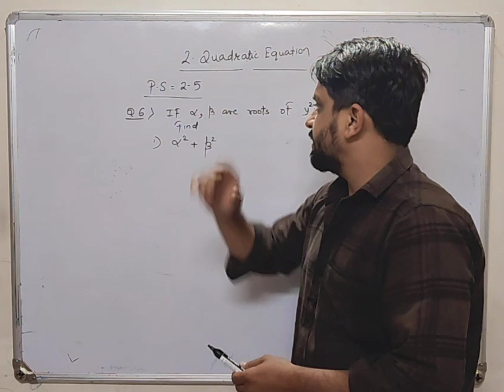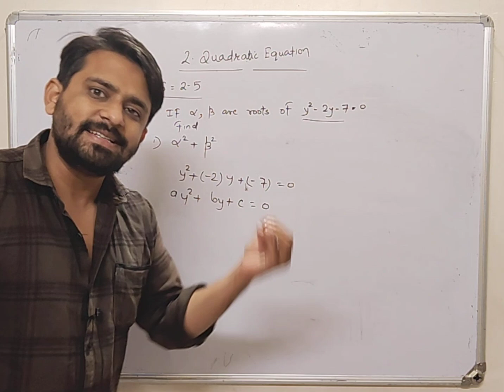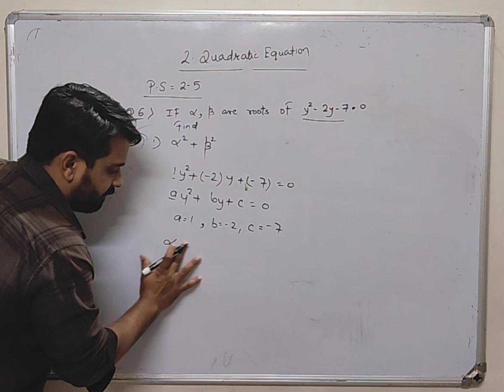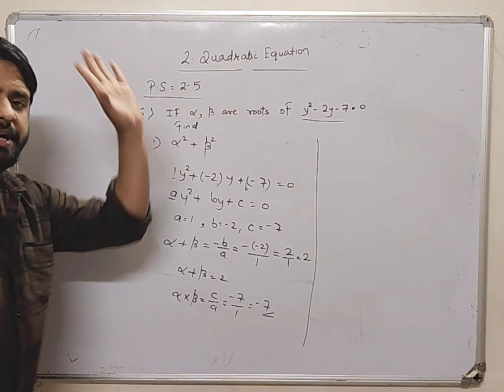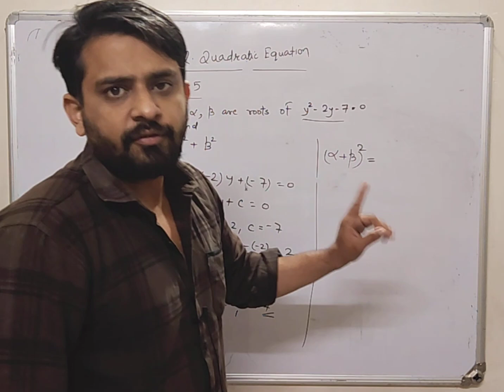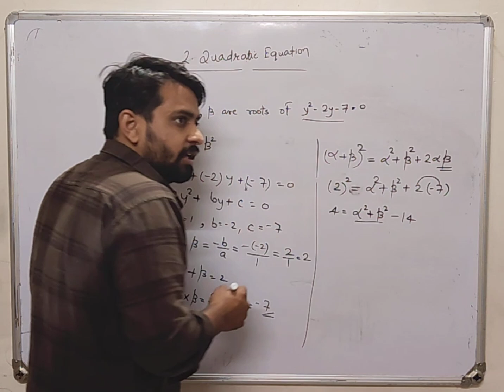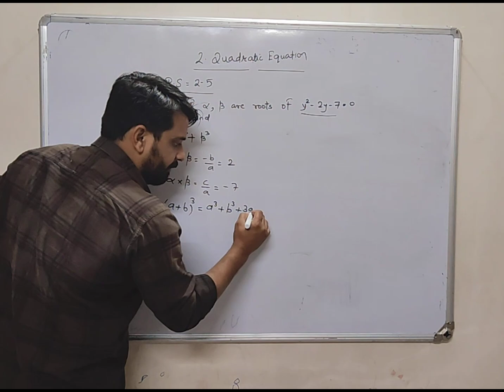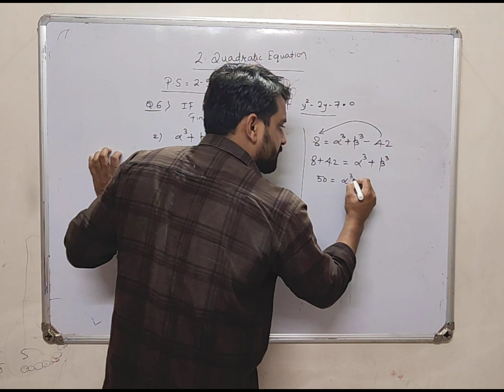Quadratic equations | PS 2.5 Q6 | Maharashtra board Class 10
Learn how to solve quadratic equations like a pro and ace your Maharashtra Board Class 10 exams! In this video, we'll be solving PS 2.5 Q6 from the Maharashtra Board Class 10 syllabus. Our expert teacher will guide you through the step-by-step process of solving quadratic equations, covering all the important concepts and formulas you need to know. By the end of this video, you'll be confident in your ability to tackle even the toughest quadratic equation problems. So, watch till the end and start solving quadratic equations like a pro!